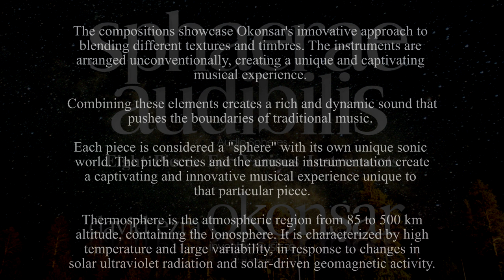Sphaerae Audibilis IX: Celestial Winds Whisper: Thermosphere (Pno, Vla, Hrp, Euphonium, "electr." )